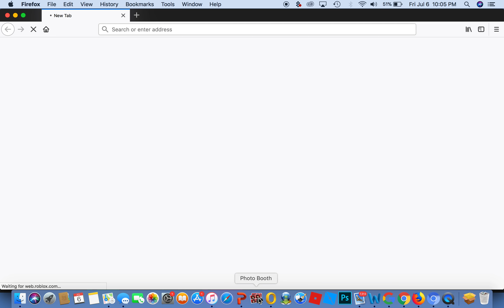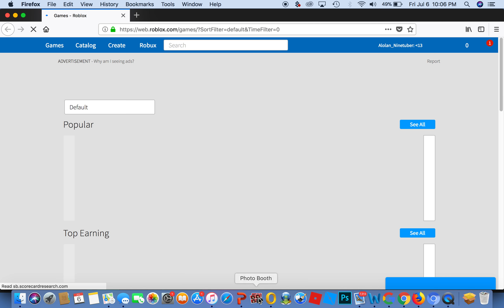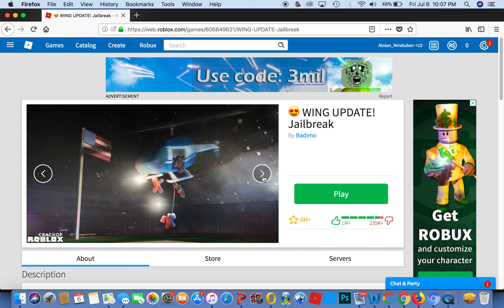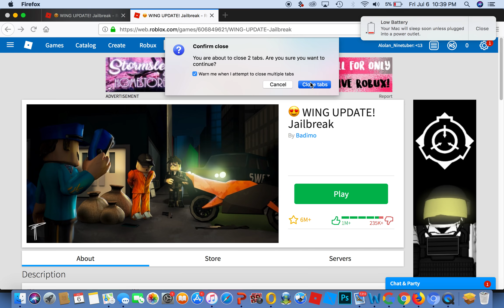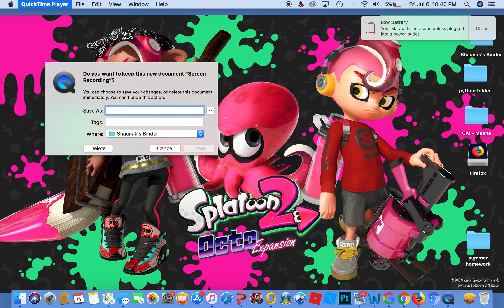ROBBING A MESEUM!!!!!!!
TODAY IM GOING TO BE TRYING TO ROB A MESEUM!